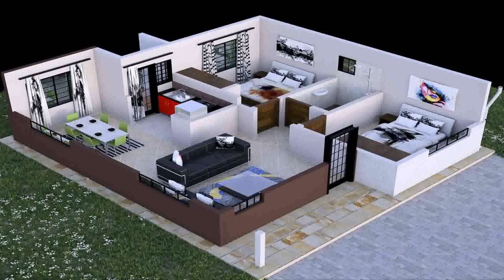House Plans Bungalow 3 Bedroom (see description) (see description)